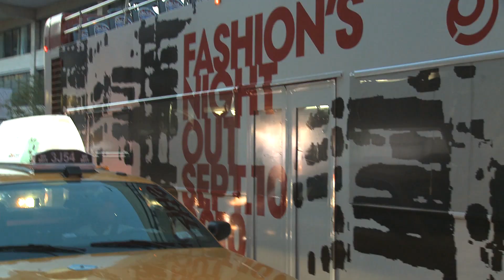Designers on Inspiration: the Fashion's Night Out Panel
Tory Burch, Alex Wang and Jenna Lyons discuss where they source their inspiration at the Fashion's Night Out panel, September 7, 2010.